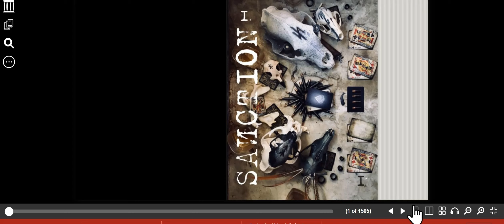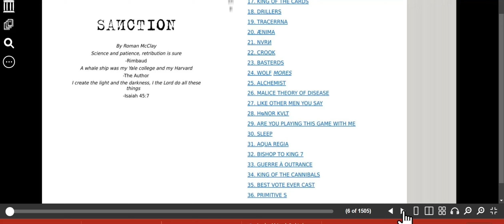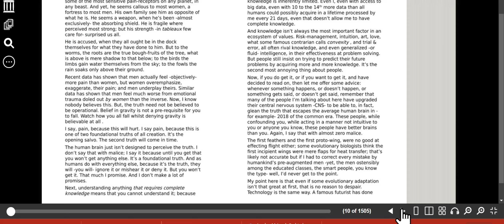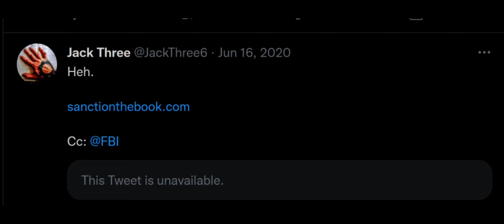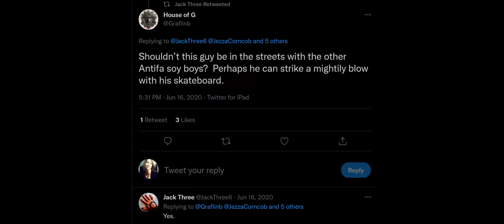SANCTION - PART 1